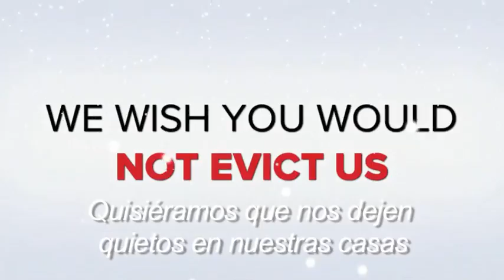"We Wish You Would Not Evict Us!" - Anti-eviction caroling in Chicago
Victims of bank foreclosure shared holiday cheer (and family pain) by caroling at banks!

As Fannie Mae, Freddie Mac and other major banks suspend evictions for a two-week period during the holidays, families facing foreclosure and eviction gathered to demand year-round justice. On Tuesday 12/18, more than fifteen families and their neighbors and supporters shared the pain and anxiety of the foreclosure process, as well as their hopes to save their homes, by caroling at the downtown branches of the banks moving to throw them out in the coming year.

Families sang "anti-eviction carols" in English and Spanish before returning to 1 S. Wacker at 1:00 p.m. for a press conference with five homeowners who, following the sale of their homes to Fannie Mae, face eviction in the new year.

Terry Edwards, an Executive Vice President at Fannie Mae, has said of the two-week suspension, "We're taking this step in support of families who have faced financial challenges," adding "We want to relieve some stress at this time of year."

The Centro Autónomo of Albany Park and Communities United Against Foreclosure and Eviction are in agreement with the holiday moratorium, but why not take steps to create  sustainable solutions to the housing crisis so that loved ones can be relieved of stress year-round?

"We are not fooled by publicity stunts that offer band-aid solutions," says Isabel Valenzuela of the Centro Autónomo. "Freddie and Fannie will still move forward in the legal process of eviction during the holidays, a slap in the face to families living under the threat of foreclosure."

Together, Fannie Mae and Freddie Mac control more than half of all home mortgages and over 90% of newly-issued mortgages. These institutions hold enormous influence over the housing market, and have made the foreclosure crisis worse by denying principal reductions, then evicting families from their homes, only to hold vacant properties for months on end.  Edward DeMarco, President of Fannie Mae, holds the fate of at least four million families in his hands.

Among those who spoke at Tuesday's press conference was a senior citizen whose family has lived in their Belmont-Cragin home for three generations. Fannie Mae bought her foreclosed home this fall, and now the 76 year-old is set to be evicted in January, despite chronic health conditions and difficulty walking. Maria Dolores, a Rogers Park homeowner of 15 years who operates a local daycare, also faces imminent eviction at the hands of Fannie Mae. Marcia Iza, in threat of eviction as her home was foreclosed on in the process of a domestic violence scandal, has been contacting Fannie Mae to negotiate an offer on her home but they ignore every attempt to come to an agreement.  They were also be joined by others who are also in the process of eviction under Fannie Mae.

The families involved are calling on Fannie, Freddie and the "Big Four" to halt all evictions and resell the homes to their owners at market value, or donate the homes to the community land trust of the Centro AUTÓNOMO for management as permanent affordable housing.

Video edited by debbie Southorn
Translation by Barbara Moreno